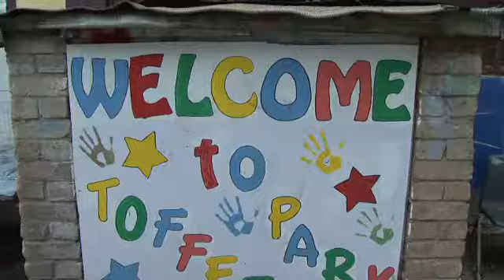Orange RockCorps 2011 Highlights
Orange RockCorps 2011 Highlights London